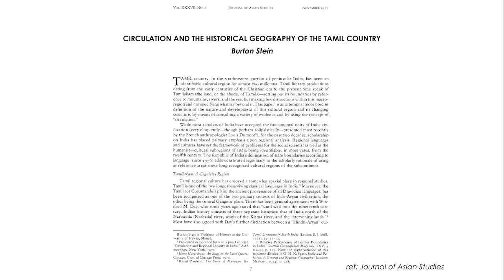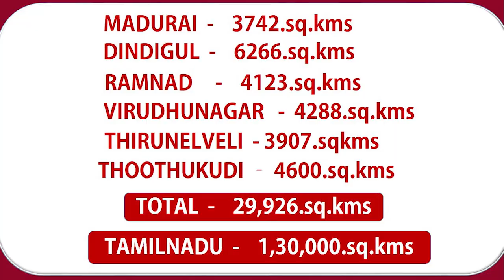Ep 8| Kumarikandam Part 2 |Tamil| Know Your Roots| Chitra Ganapathy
'Know your roots' series narrates the why, where and how of the Tamil People's history, from a multi disciplinary perspective, that lends a contemporary relevance to this oldest living civilization.